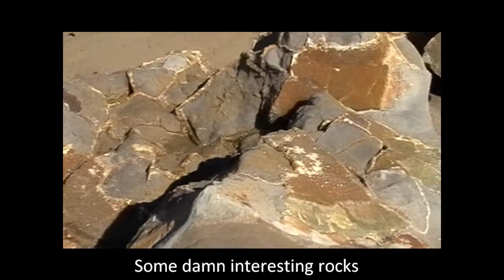2009 Reds tour of New Zealand (12) - beach cricket at Moeraki Boulders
In this twelth instalment of the Reds tour video, the squad enjoys their final day off exploring some big balls in the sand, playing some beach cricket and sampling the culinary marvel that is the cheese roll.